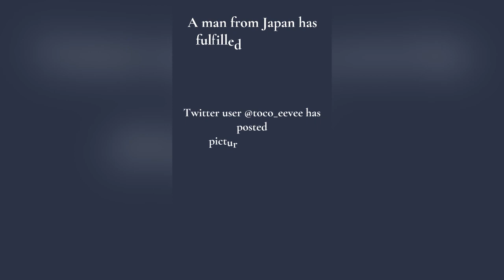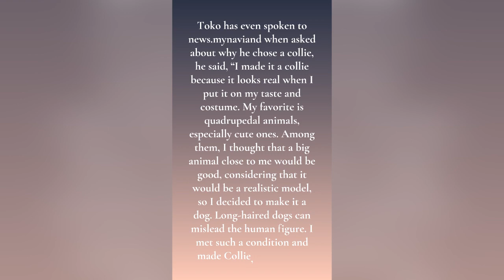Japanese man transformers into dog|collie breed dog